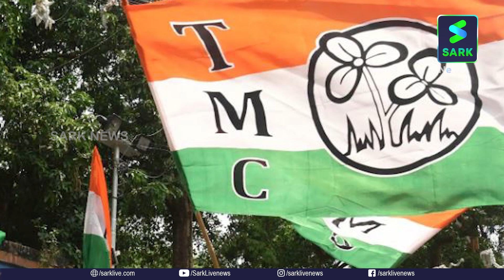മമതയുടെ ഭരണത്തിൽ കങ്കാരു കോടതിയും; അനാശ്യാസമാരോപിച്ച് സ്ത്രീയെ ക്രൂരമായി മർദ്ദിച്ചു| Sark News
മമതയുടെ ഭരണത്തിൽ കങ്കാരു കോടതിയും; അനാശ്യാസമാരോപിച്ച് സ്ത്രീയെ ക്രൂരമായി മർദ്ദിച്ചു